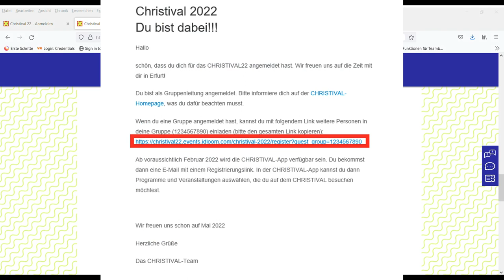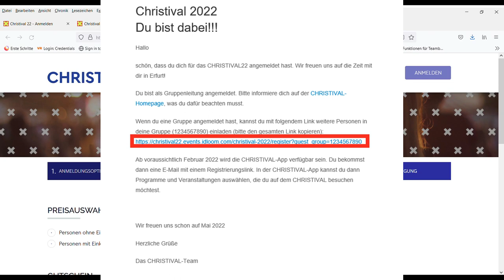Infos für Jugendleitende - wie funktioniert die Gruppenanmeldung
Weitere Infos findest du auf christival.de